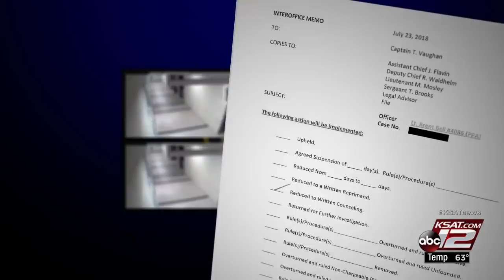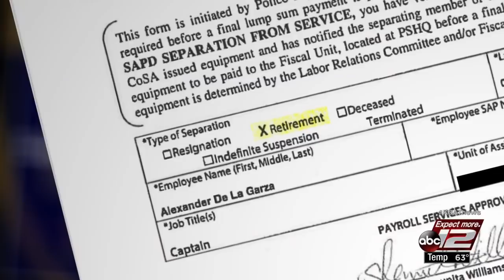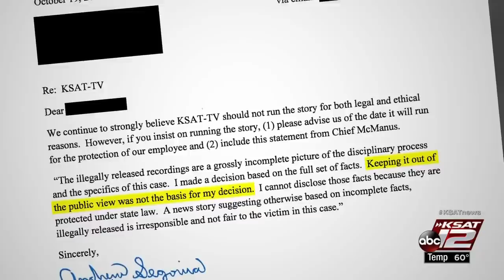SAPD internal affairs commander: 'They don't want this to get out to the public'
In taped call, captain explained plan to bury sex on duty investigation